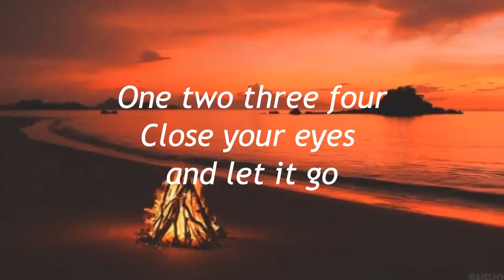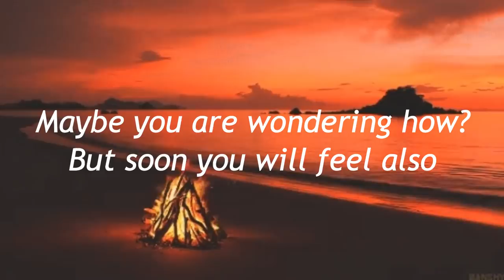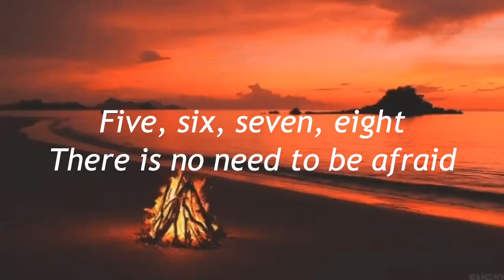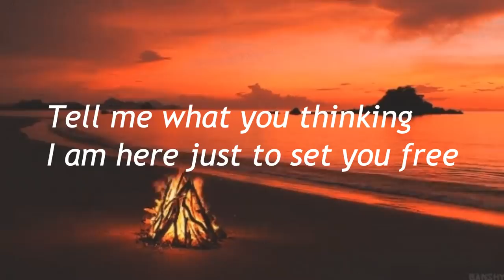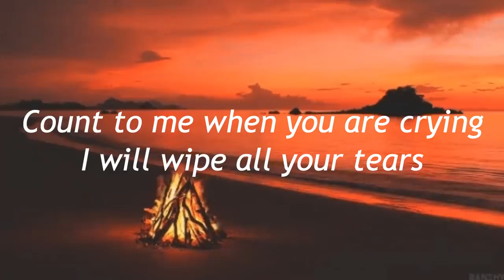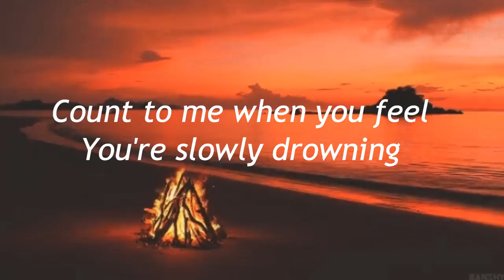REYKO SET YOU FREE "TOY BOY" LYRICS